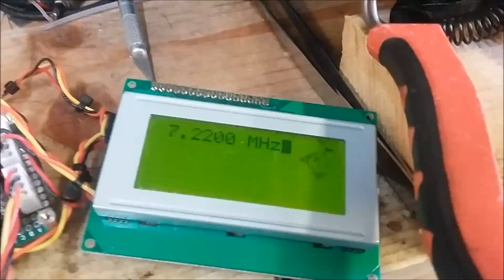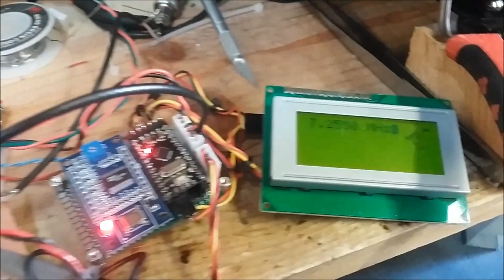J310 JFETs Configured as Dual Gate MOSFET - Simpleceiver 2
http;//n6qw.blogspot.com The J310's are configured as a Dual Gate MOSFET for use as a Product Detector in a Direct Conversion Receiver. Listen to this simple receiver.